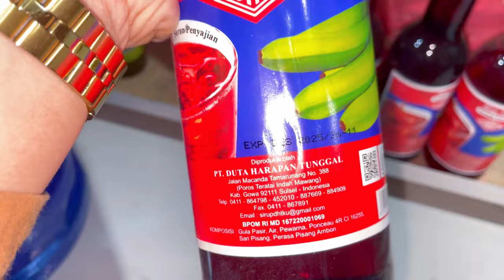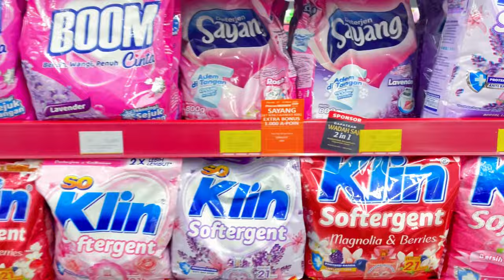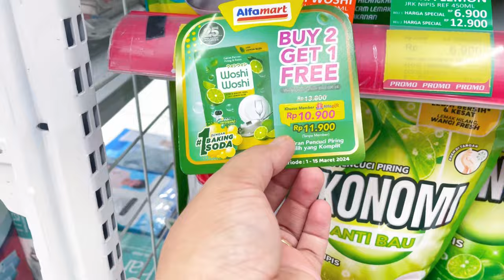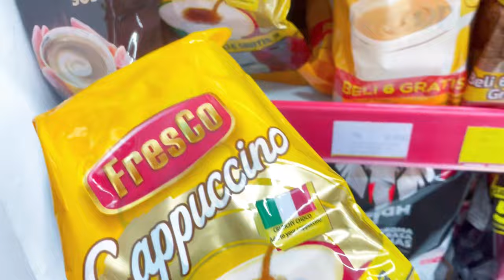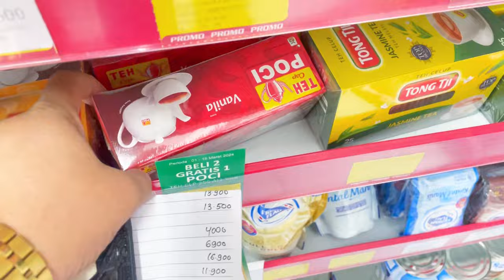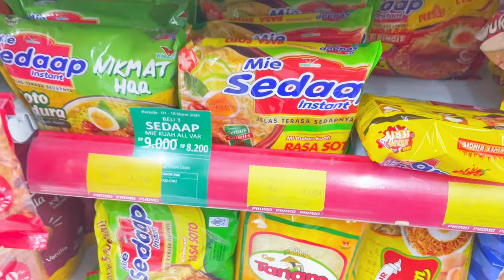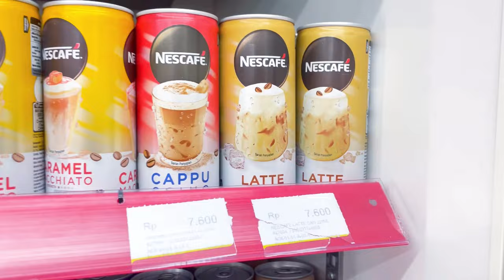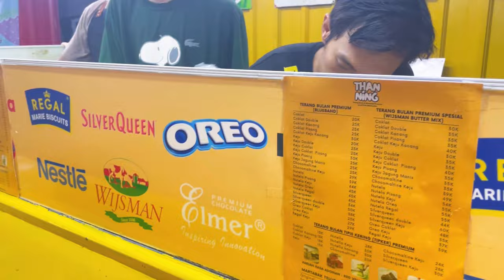BELANJA BULANAN MARET 2024 | HABIS 300 RIBUAN AJA | MINIMARKET BANJIR DISKON & PROMO JELANG RAMADHAN